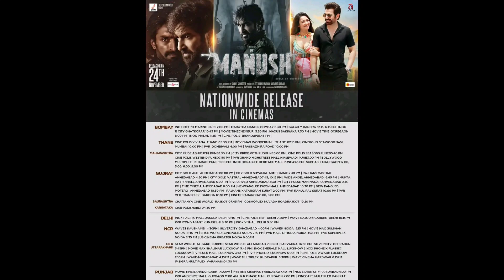Manush 9th Day Collection | Manush Box Office Collection | Manush Movie Box Office Collection